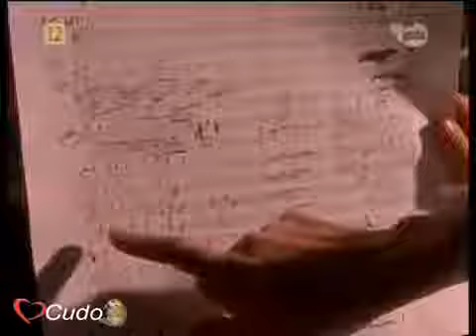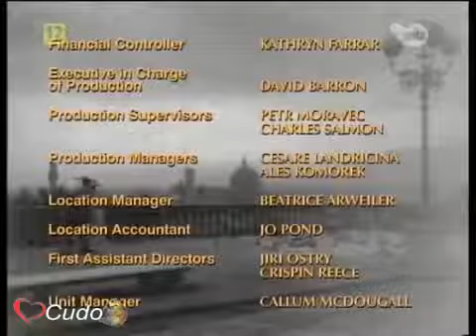Przygody młodego Indiany Jonesa Pułapki miłości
Przygody Młodego Indiany Jonesa.

Kiedy w Europie kończy sie wojna, pewien umierający żołnierz daje Indiemu mapę, dzięki której można odnaleźć 140 karatowy diament.

Indiana (Sean Patrick Flanery) i jego przyjaciel Remy płyną z Meksyku do Europy. Wkrótce jednak okazuje się, że nie mają biletów. Przyłapani muszą .